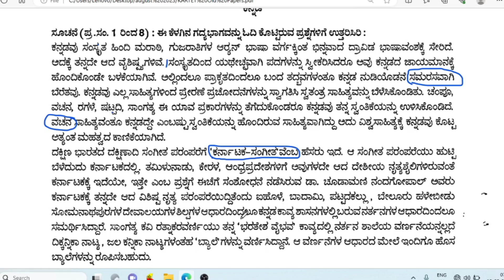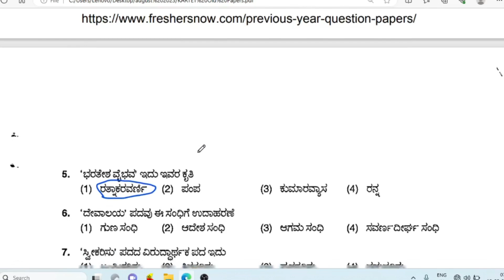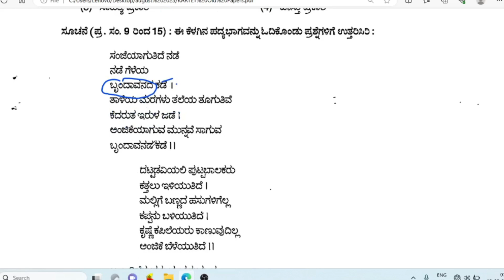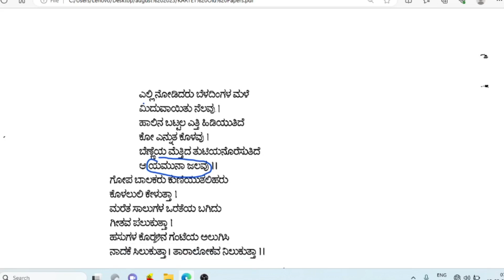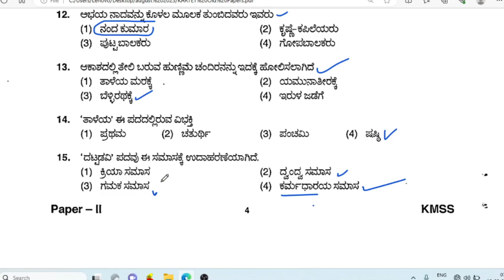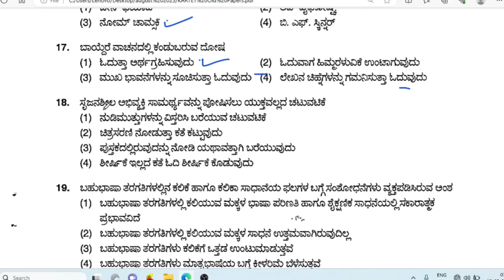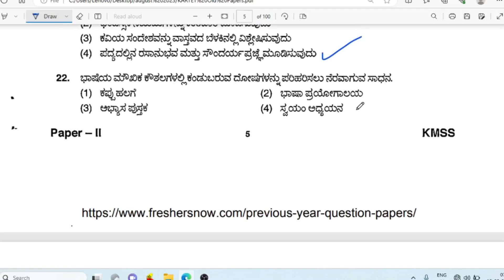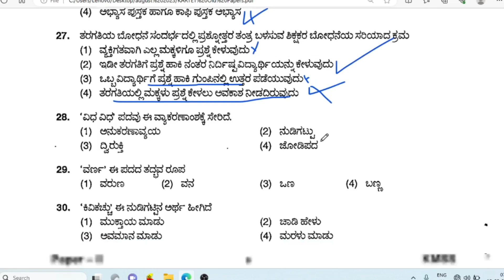tet model question paper | old question paper 2022 tet | tet exam paper |tet kannada bodhanashastra